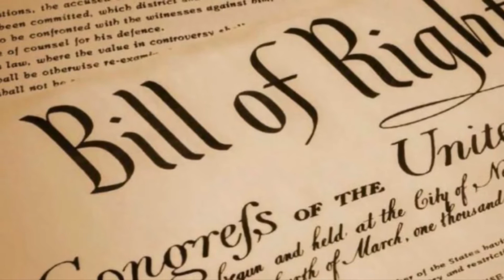Nationwide for Medved, I got THAT question. 3 years ago today.